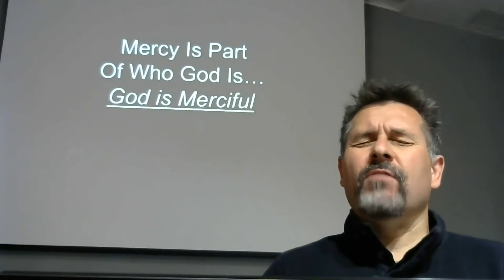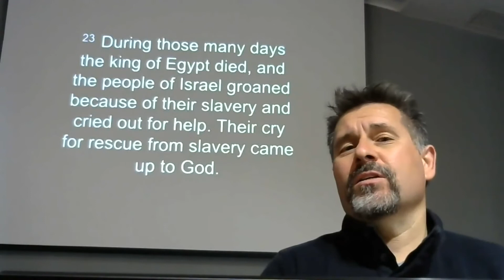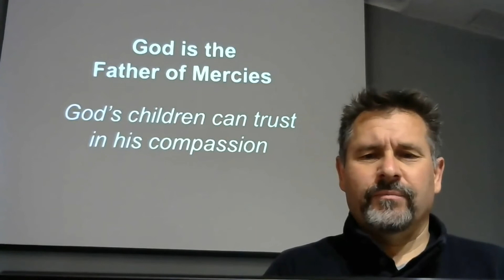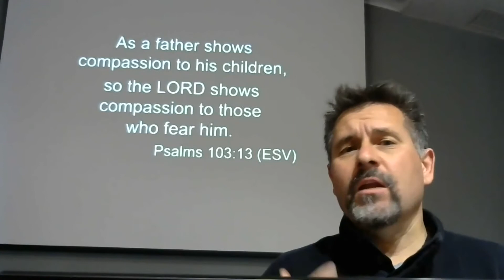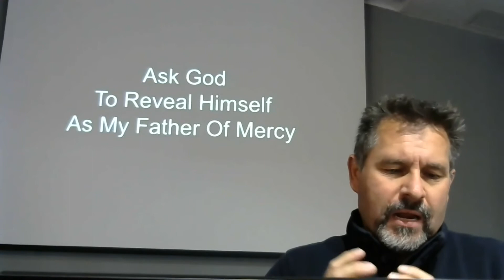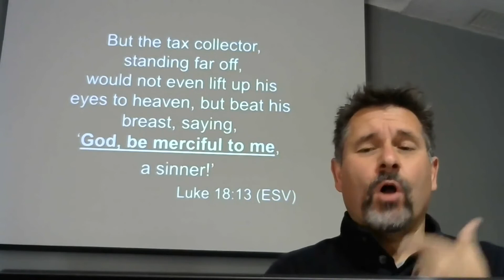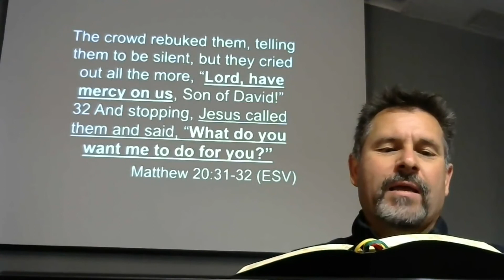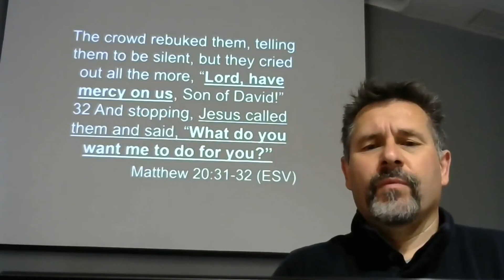Father of Mercy- Alliston Alliance Church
Our online Church service for Aug 1, 2021